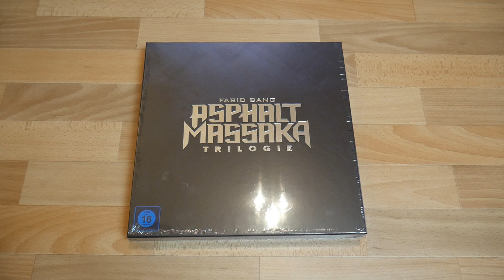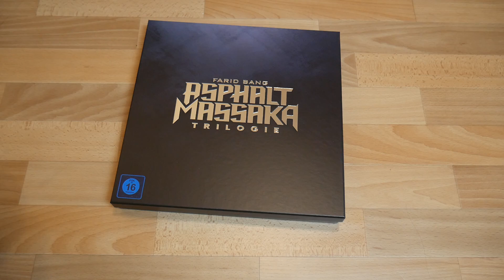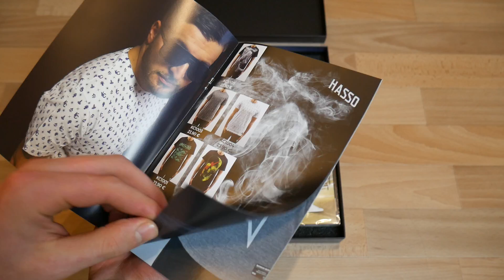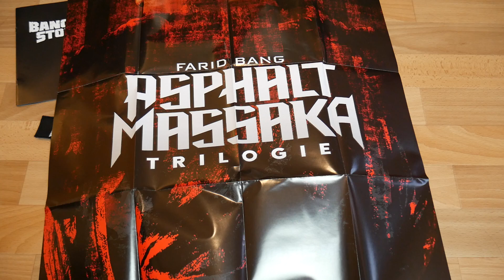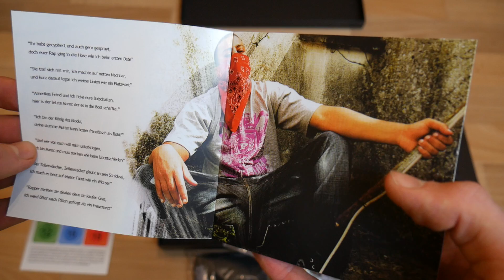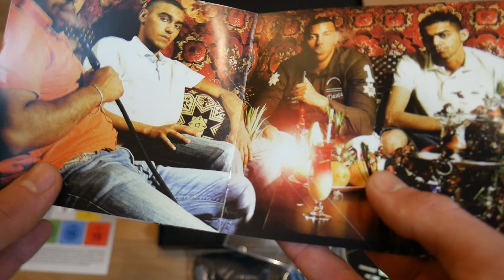FARID BANG - ASPHALT MASSAKA TRILOGIE - UNBOXING